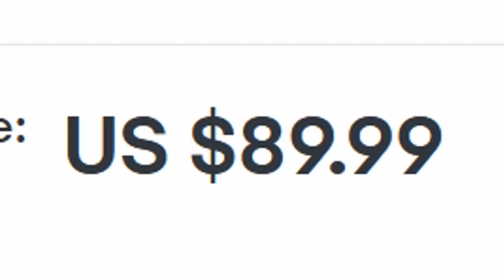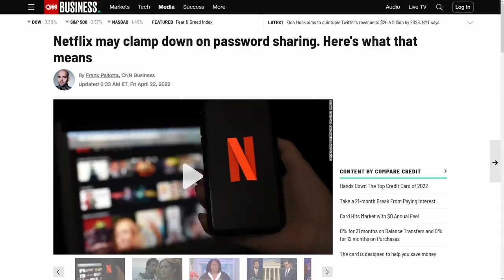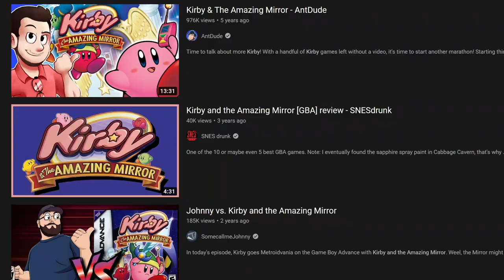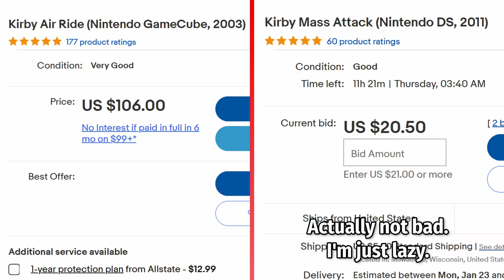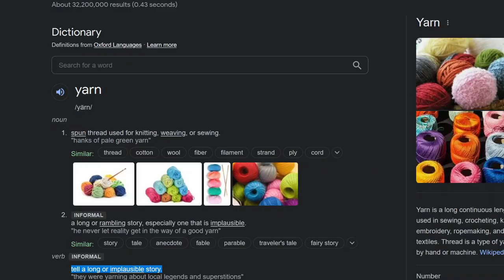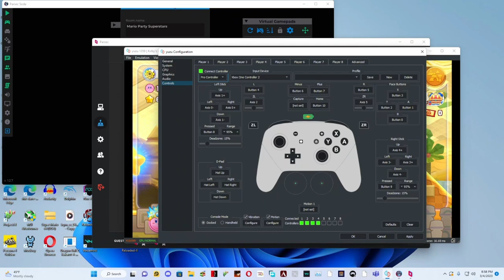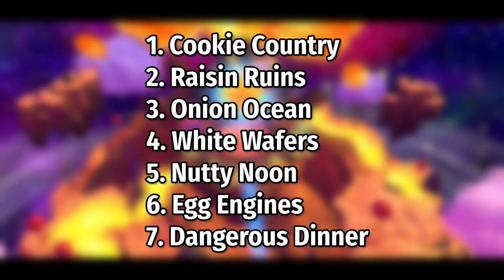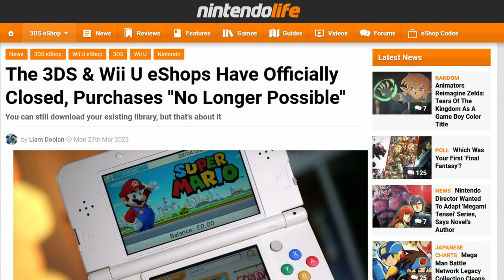A whelmed look at the Return of Kirby's Epic Mirror Squad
Blatantly reusing footage to appease people who can't be bothered to click on videos individually.

00:00 Amazing Mirror - Baby's first metroidvania
14:53 Squeak Squad - The first modern Kirby
30:59 Epic Yarn - A depression-free zone
43:46 Return to Dream Land - I wish I played this sooner
1:04:05 RtDL spoilers
1:09:13 The rest of the video